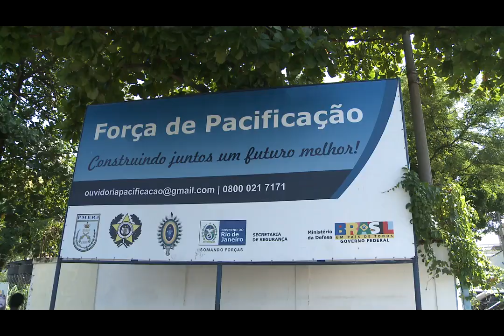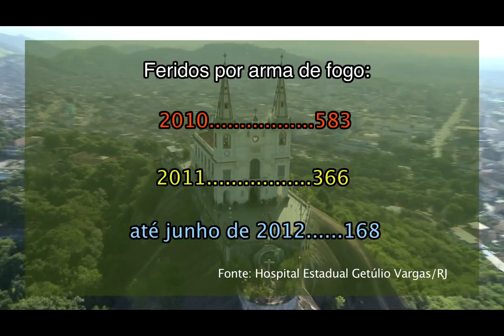EN 166 - Passagem de comando da Força de Pacificação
Assista neste Exército Notícias como foi a passagem de comando da Força de Pacificação. O Exército Brasileiro retirou a Força de Pacificação dos complexos da Penha e do Alemão e por meio das Unidades de Polícia Pacificadora (UPP), o Estado do Rio de Janeiro retomou o controle da segurança na região.